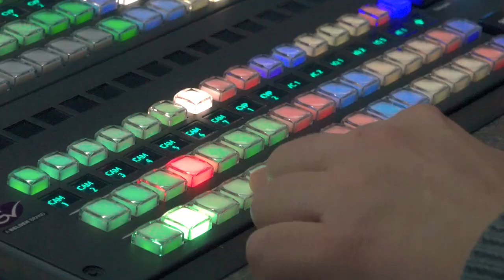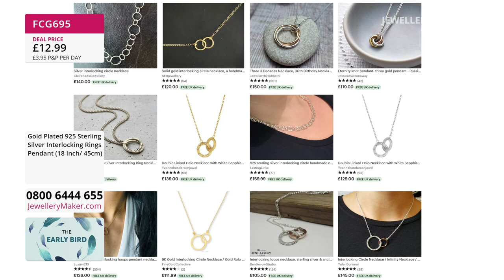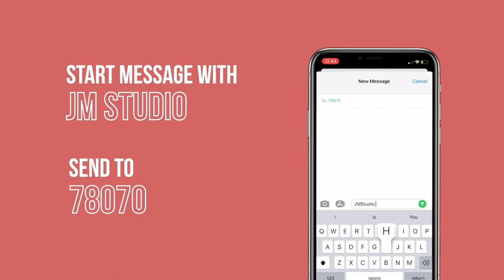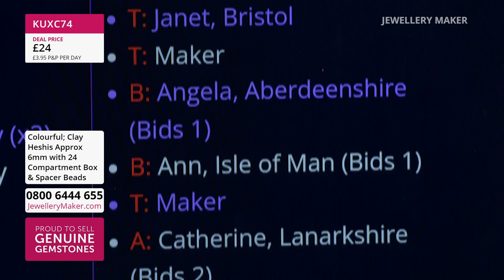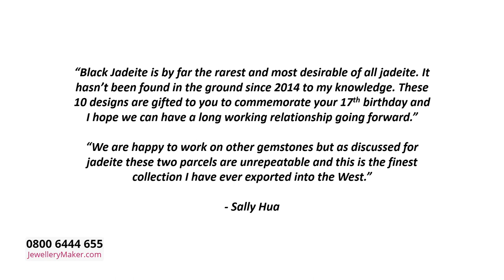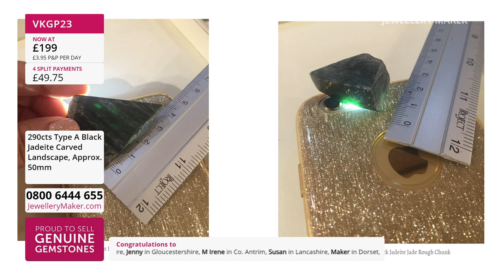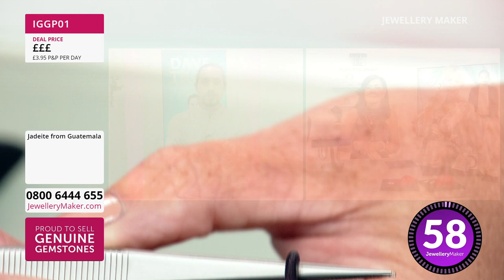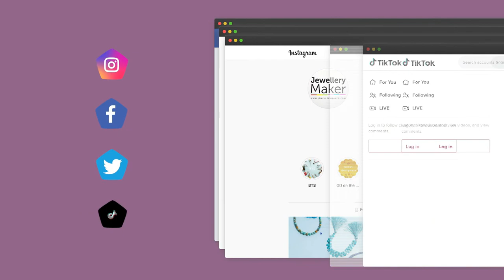JewelleryMaker LIVE 14/08/2022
Presenter:
Carol
Guest Designer: Suzie